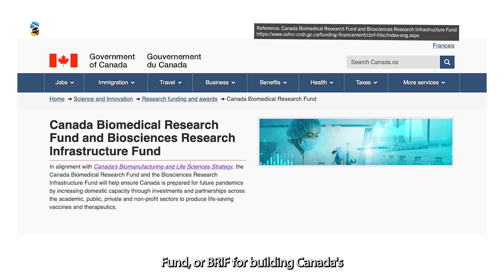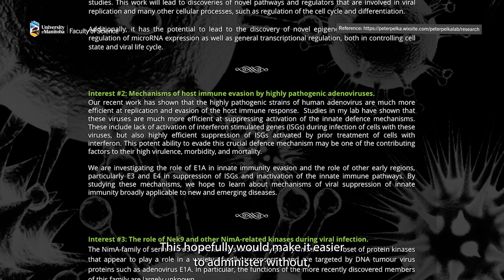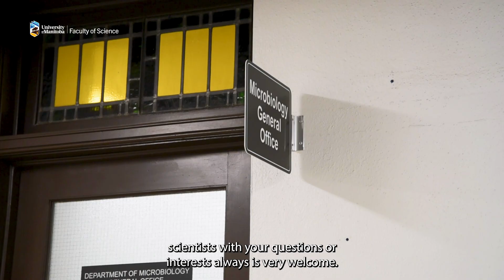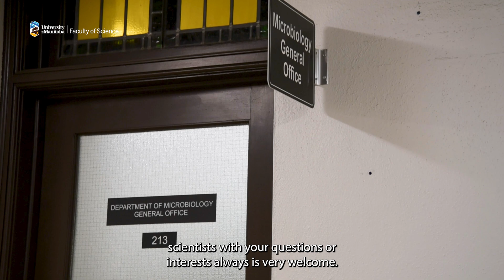Researchers in Canada are advancing vaccine research on viruses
In studying how adenovirus interacts with the host cell, Peter Pelka a professor at the department of microbiology and his team, explore how they can learn more about cancer development using the virus.

Peter Pelka's lab has recently published a paper in Nucleic Acids Research, with an impact factor of ~15. The work may have implications for cancer patients as it investigates molecular mechanisms of cancer chemoresistance.